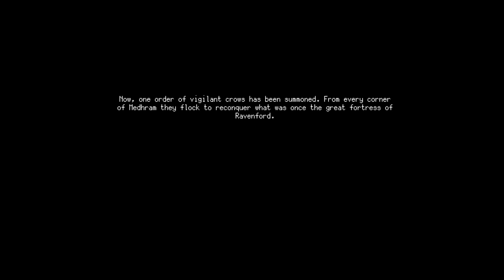Retro Style Action Adventure with Fast Skilled gameplay | Hunt the Night Introduction part 1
Hunt the Night is a retro-style action-adventure game that combines a fast, skilled gameplay with dark fantasy lore. Play as Vesper, a virtuous member of ...